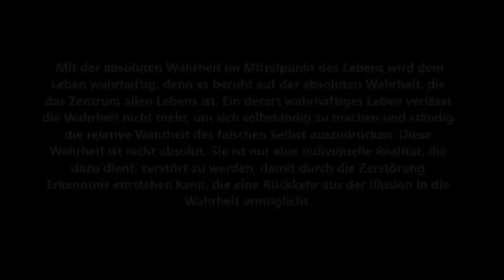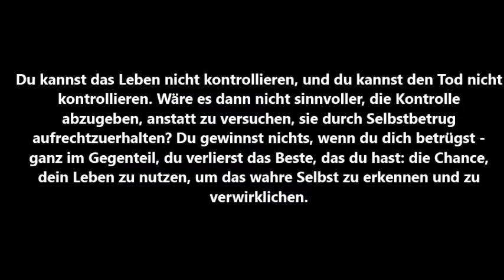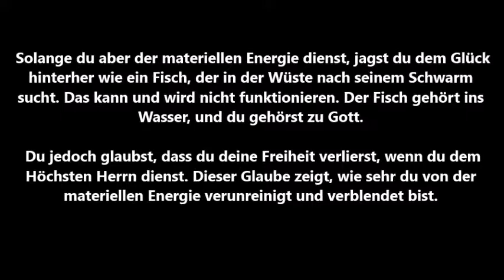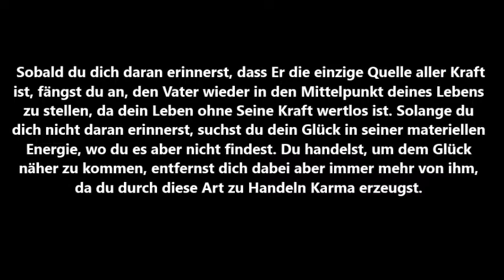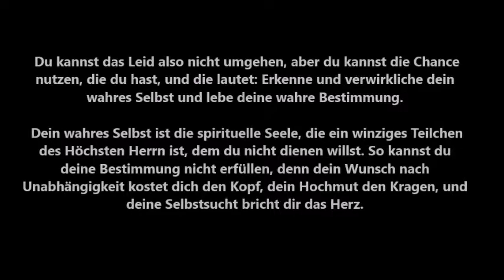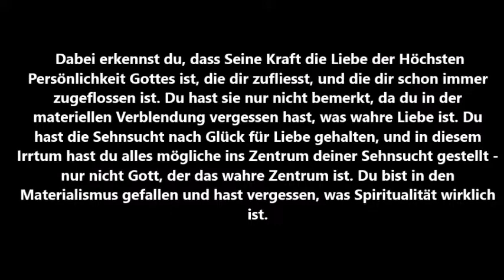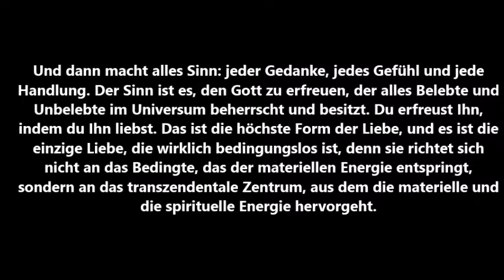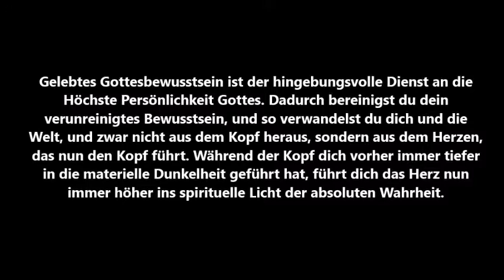Botschaft von Arthos - Das Zentrum des Lebens